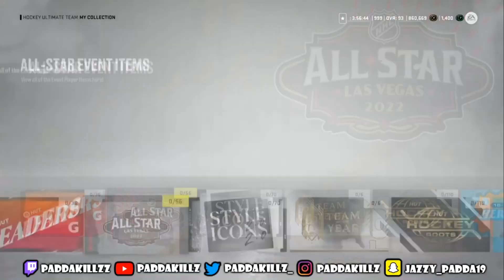*INSANE* ALL-STAR EVENT IN NHL 22 🔥! PACKED 89 ALL-STAR CARD! NHL 22 ALL-STAR INSANE 95 MSPS & MORE!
W OR L EVENT?!!